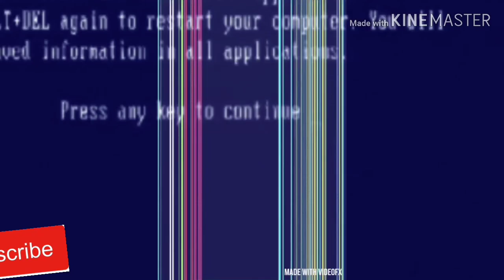Welding, cutting,painting,building process of making basketball hoop part 1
This video show how to cut,weld,paint,building even the match game of two guy filipino vs.russian